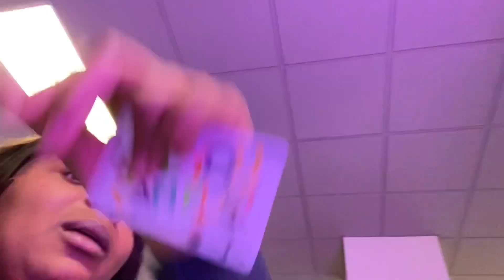Merry Christmas 🎁 | Inspirational | Last Day of 12 days of Vlogmas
MERRY CHRISTMAS & HAPPY NEW YEAR, let’s all be thankful & grateful for life itself for every breath & the birth of sweet baby Jesus ❤️

Last Minute *AFFORDABLE* Christmas Gift

Hip Hop Christmas- Twin MusicCom

We Wish You a Merry Christmas - Twin
MusicCom